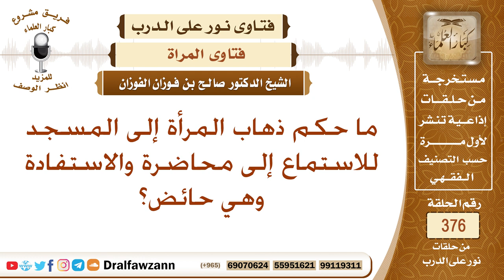ما حكم ذهاب المرأة إلى المسجد للاستماع إلى محاضرة والاستفادة وهي حائض؟ الشيخ صالح بن فوزان الفوزان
نص السؤال: ما حكم ذهاب المرأة إلى المسجد للاستماع إلى محاضرة والاستفادة وهي حائض؟
السيرة الذاتية :
للاشتراك في قناة الشيخ صالح الفوزان

رئيس الفريق
لمشروع كبار العلماء